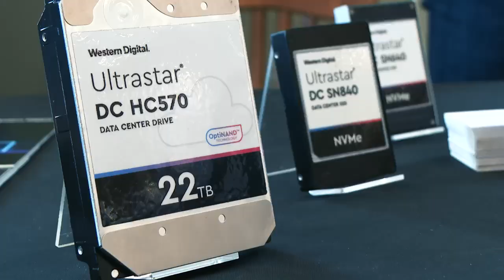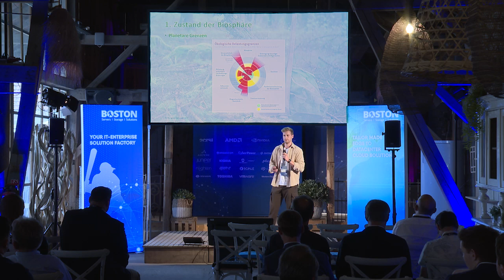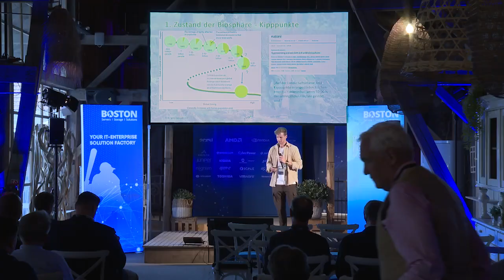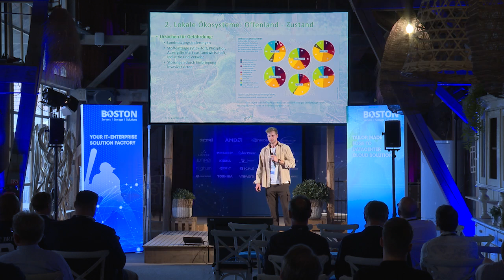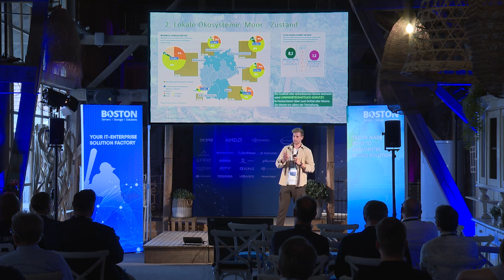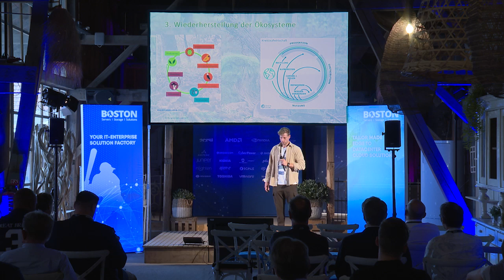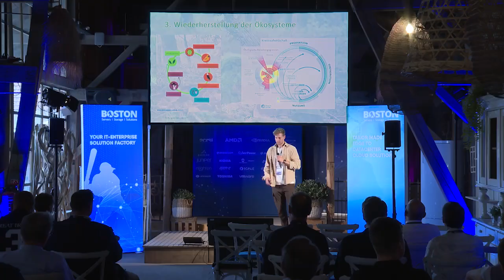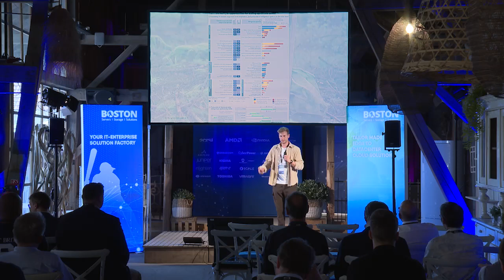Boston TID23: Special Partner Bergwaldprojekt (Jakob Reuter)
Der Boston Technology Innovation Day im Juli 2023 hatte viele hervorragende Redner innerhalb der technologisch-orientierten Agenda zu bieten.

Jakob Reuter (Projekt Manager) von Bergwaldprojekt e.V. gab einen Überblick über die Arbeit des Vereins zum Erhalt und der Wiederherstellung der heimischen Ökosysteme und deren ökosystemaren Leistungen.

Bei Fragen stehen wir Ihnen gerne zur Seite.

Es grüßt Sie herzlichst
Ihr Boston Server & Storage Solutions Team